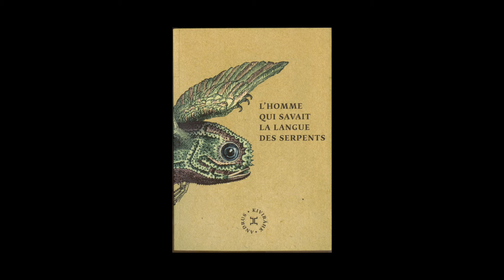Jean-Pierre Minaudier - L'homme qui savait la langue des serpents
Jean-Pierre Minaudier vous présente l'ouvrage qu'il a traduit "L'homme qui savait la langue des serpents" aux éditions Le Tripode. Auteur : Andrus Kivirähk. Traduit de l'estonien. Illustrations Denis Dubois.
Notes de Musique : “le serpent d'essence dans son lit” (by AlexandreDavidGabriel). Free Music Archive.